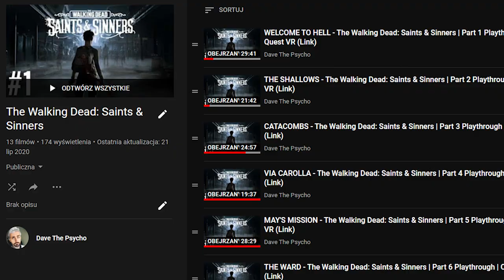Battle Plan From October 13th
Hi

Should be pretty clear, see ya!

Short PC specs:

i9-9900KS
RTX 2080ti
32GB RAM 3200MHz
2TB SAMSUNG 970 EVO PLUS M.2